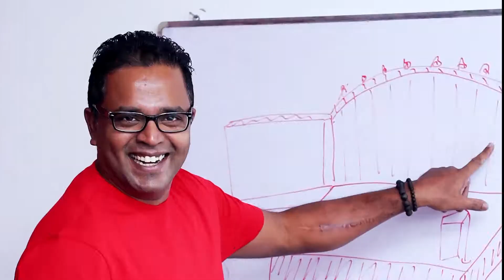Colombo Creative - Social Media Advertisement